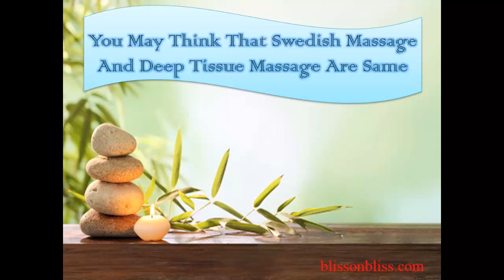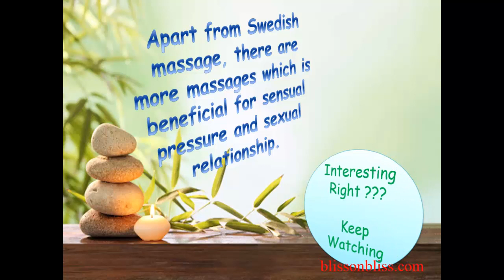swedish massage | What is a Swedish Massage?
is the place where you'll get the best massage.

Swedish Massage is also called Classical Massage, as it was perhaps the first to be systematized in the West in modern times. Massages, although used for thousands of years, were banned in Europe in the Middle Ages, considering any ritual dedicated to the sinful body. Thus, it was only in the 19th century that Swedish gym instructor  Per Henrik Ling laid the foundation for what would be considered the foundation for most massages today.

The benefits of Swedish Massage is to relieve pain, stretch muscles and relax. It must be made with oil, previously heated in the hands of the masseuse to facilitate movements. It should last between 30 and 60 minutes and the movements must be made in the same direction that the blood flows to the heart.

How to do Swedish Massage?

There are four basic techniques in Swedish massage that are fundamental - Effeurage, Pétrissage, Friction and Tapotement .

Effeurage - This technique involves long, smooth movements, using the palm of the hand for larger areas and the fingers for smaller areas. Used to spread the oil evenly throughout the body and soften nerve endings. It is done right at the beginning of the massage and can also be done at the end to calm the muscles. The pressure applied in this technique must be smooth and performed in the opposite direction to the blood circulation. The pressure applied despite having to be gentle, if the massaged area is far from the heart, more pressure should be applied than if it were an area close to the heart.

Pétrissage - is a technique that requires experience in the hands, thumbs and fingertips. It involves tightening the muscles of the body in order to prepare them for all the penetrating movements of the massage. Both the skin and the muscles must be pulled with the fingers, a similar technique with "kneading bread". In this way the tense muscles are relieved, decongests the tissues, helps in the elimination of toxins and also improves the flow of the lymph.

Friction - Rotating and penetrating movements are used using the thumbs, fingertips or knuckles. This technique should only be applied to areas of the back where muscle spasms are found. This technique is also used to warm up the muscles so they can relax even more.

Tapotement - this technique involves striking the body with the side of the hands or even with closed fists. It is a technique that relaxes and stimulates at the same time. You must be careful not to apply too much force as it may end up hurting the person. You should not use this technique in areas where the muscles are thin, because it can lead to serious injuries. It is a good technique to be applied in areas with a lot of cellulite, because it helps in its elimination, toning and strengthening the skin.

Pay attention to never massage on the spine, but you should massage each side of the back separately.

Benefits of Swedish massage
Swedish massage techniques
Swedish massage tips